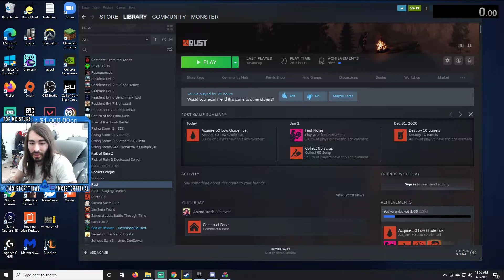Random Twitch Funny Clip (MoistCr1tikal, Sykkuno, Valkyrae, Toast, Ludwig) #70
MOIST Edition!
Please comment on any videos you would like to see or any feedback!
Like and sub for more random Twitch clips!

100th sub gets a surprise! (Getting close!)